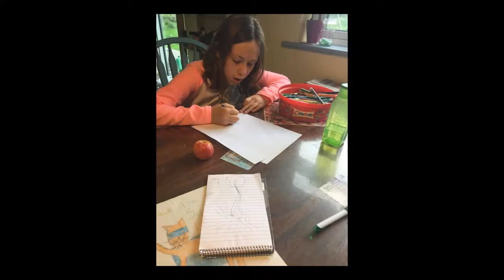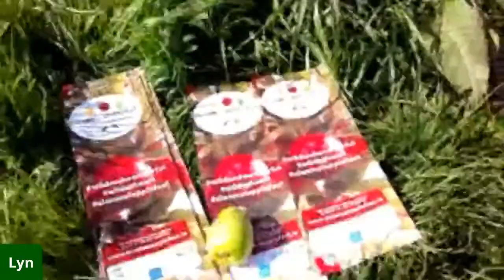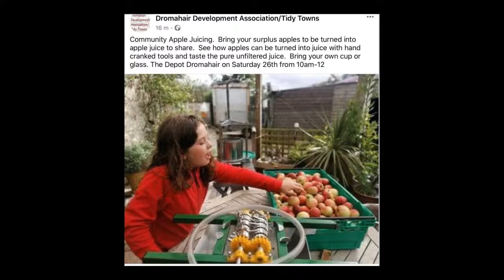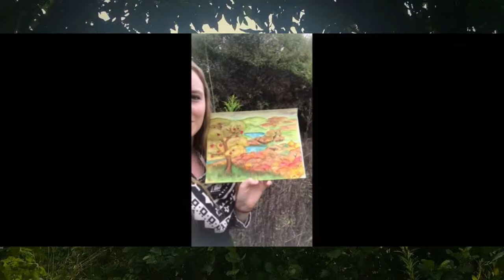Apple Folklore & Avalon Stories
Web Sites

I am passionate about Apple folklore, possibly most of all. I find the bite into a fresh crispy apple is always enchanting and sets of the imagination. In this sessions the Avalon folklore gets a look in too, and an introduction to wassailing which will not be far away from this time, in some places.